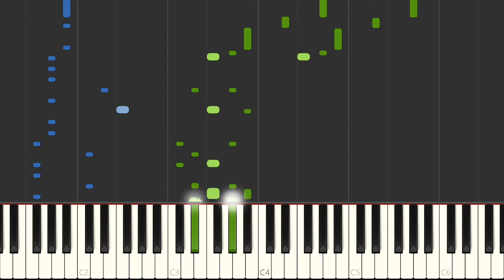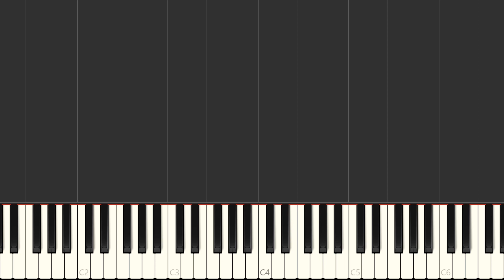Undertale Stronger Monsters